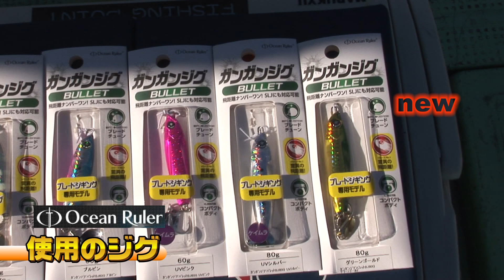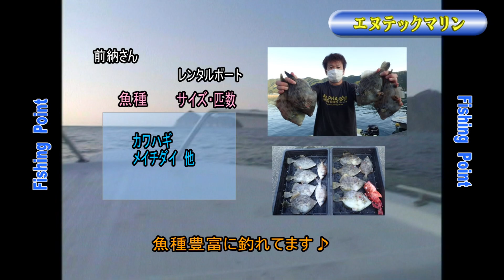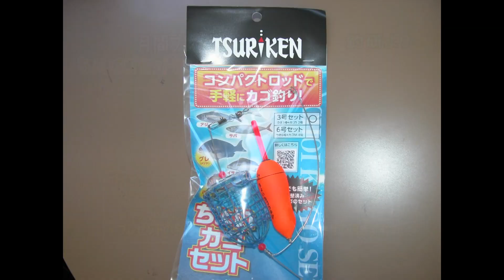紀北町引本浦のティップランエギングとスーパーライトジギング（２０２２年１２月３日放送）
アオリイカと他魚種を狙う